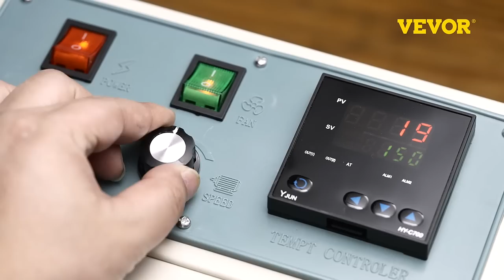VEVOR Continuous Bag Band Sealing Machine - 0-16 m/min Speed & Automatic Control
VEVOR Continuous Bag Band Sealing Machine

Continuous Horizontal Band Sealer FR900K

Our continuous horizontal band sealer is for packing and sealing dry goods and suitable for sealing and bag-making various plastic and compound films. The machine uses an electronic constant temperature mechanism and a step-less speed adjusting transmission mechanism, making it ideal for the assembly line. You can print the production date, logo, etc., in the film simultaneously. The control panel is updated with an advanced temperature meter and counting function.

• 30-Day Free Returns
• 24/7 Attentive Service